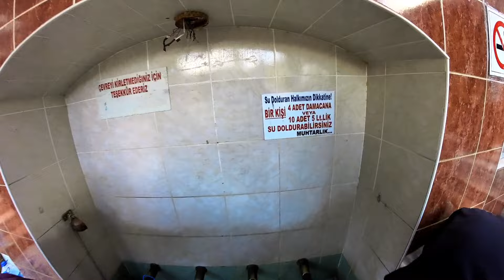Suyuyla Meşhur Köy, Alanya Akçatı Köyü. insta 360 video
Alanya’nın Dim Vadisi’nde bulunan ve bölgenin en güzel yerleşim birimlerinden olan Akçatı Köyü’nde bulunan Ulupınar Suyu Alanyanın en güzel ve lezzetli suyu olarak bilinir. Köye su doldurmaya gelenler okadar yoğunki  çeşmenin yanında manav tezgahları ve çerçiciler bulunuyor. Özellikle haftasonu çok yoğunluk yaşanıyor.